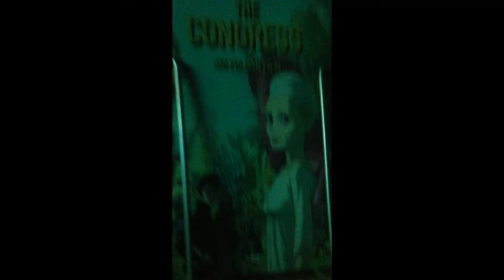HALLOWEEN TOUR TEIL 02: KÖLN 3 - Nach dem Auftritt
Die Post KGB Procedur
Abschied aus Köln